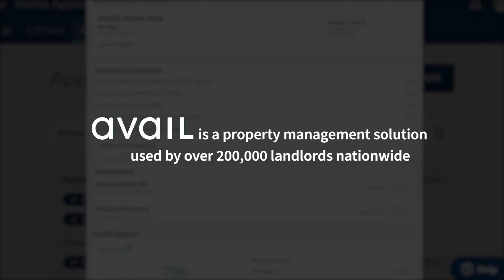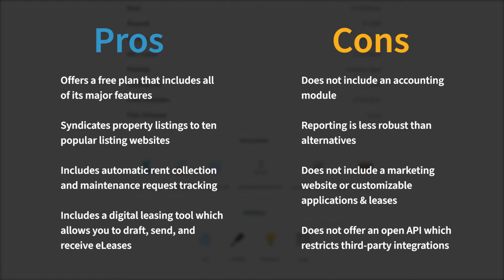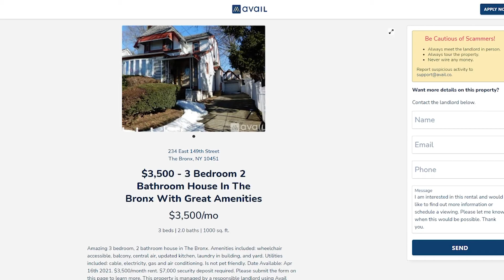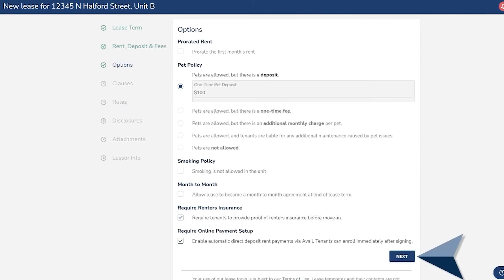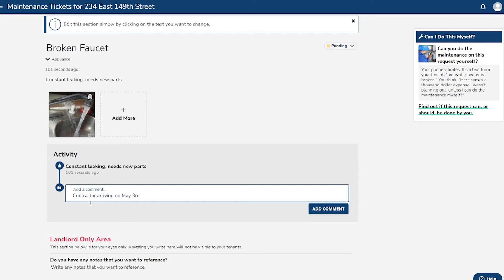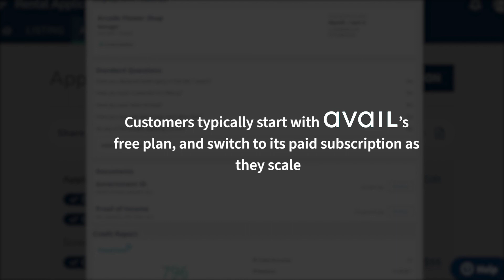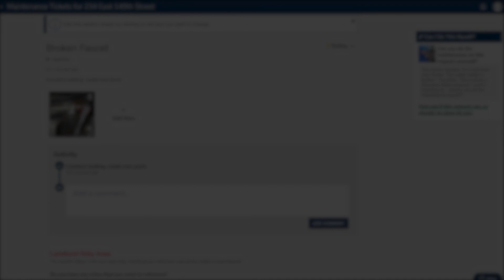Avail Review, Pricing and Features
Want to learn more about Avail? Avail is one of the most popular property management solutions used by over 200,000 landlords nationwide.

This step-by-step walkthrough of the product includes details about pricing, pros and cons, and an analysis of Avail’s major features.

⏰TIMESTAMPS ⏰
0:00​ Introduction
0:44 Pros and Cons
1:18​ Our Recommendation
1:48 Avail Pricing
2:08 Avail Features
2:15​ Property Marketing
2:25​ Rental Listings
2:36 Automatic Listing Syndication
2:55 Applicant Management
3:05 Rental Applications
3:30 Applicants Module
3:25 Tenant Screening
3:43 Electronic Leases
3:59 Resident Management
4:05 Resident Portal
4:11 Maintenance Request Tracking
4:30 Rent Collections and Payment
5:09 Reporting
5:30 Is Avail Right For You?